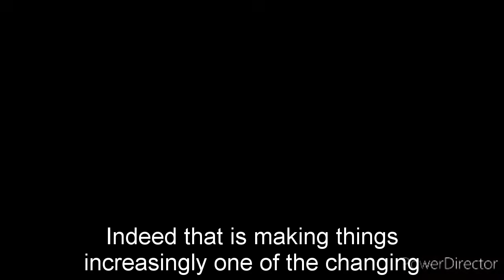General Hospital Shocking Spoilers Willow changes, accepting Nina on shocking conditions